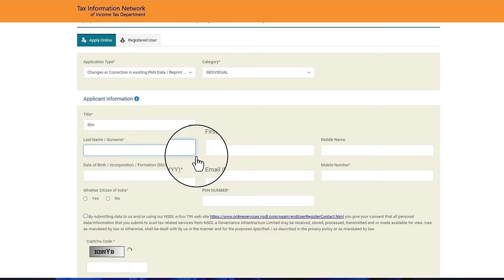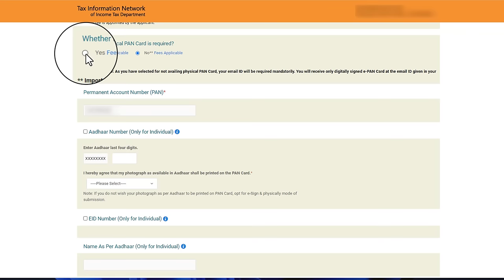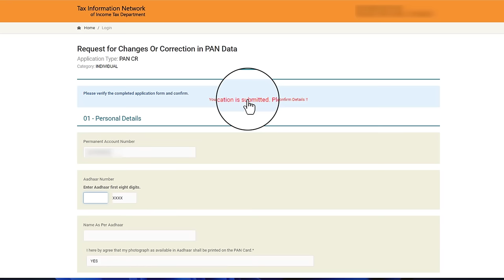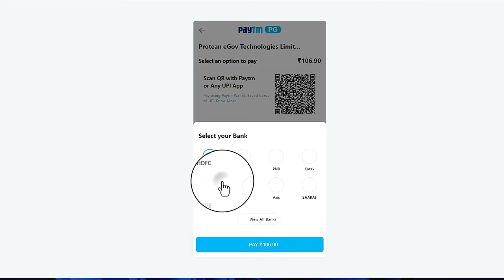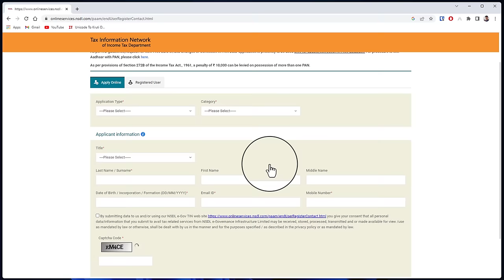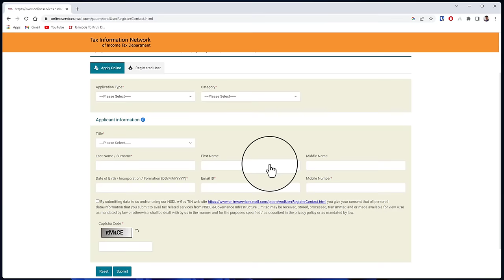Change Address in Pan Card Online | Pan card me address kaise change kare | Update Address in Pan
Pan card me address change karna important hai. jaise aadhar card aur voter id card me address updated hona chahiye. is video me pan card me address change karne ka process dikhaya gya hai. online pan card address update kar sakte hai bina koi document send kiye.

Pan card is a permanent account number for every citizen of India. It's mandatory in every type of financial transaction and income tax return. Dusre documents ki tarah hi pan card me bhi current address updated hona chahiye. is video me bina koi document send kiye pan card me address update karne ka process dikhaya gya hai

My Monitor

tags for reference: pan card correction online,pan card address change,pan card me address kaise change kare,change address in pan card,update address in pan card,pan card address change online,how to change address in pan card,pan card address update nsdl,nsdl pan card me address kaise change kare,pan card me address kaise change kare nsdl se,tech news,technology,ishan llb,ishan,correction in pan card nsdl online,pan card me pata kaise badle,address update in pan card online,pan